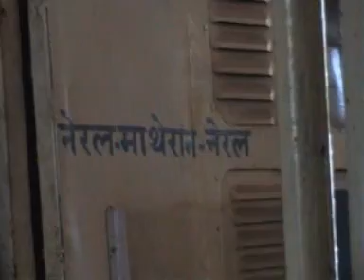Matheran, a Hill Station of Maharashtra near Mumbai, India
A scenic place. The Toy Trains starts from a suburban local station of Mumbai called "Narel". Reach via Kalyan to Narel. (All local trains to Karjat or Khapoli will pass via Narel) From Narel take toy train or Share Taxi. Reach to Matheran and enjoy the place.